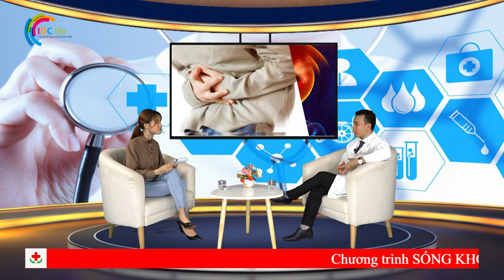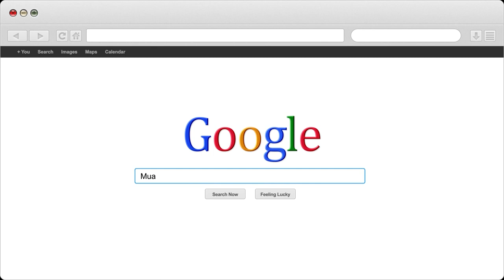Hệ lụy khi lạm dụng thuốc kháng sinh chữa bệnh dạ dày | Nhà Thuốc IDC Pharmacy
1- Nhà Thuốc IDC 81-A9 Hồng Mai, HBT, Hà Nội
2- Nhà Thuốc IDC 167 Bạch Mai, HBT, Hà Nội
3- Nhà Thuốc IDC 258 Khương Trung, Thanh Xuân, Hà Nội
4- Nhà Thuốc IDC CT2B Huyndai, Hà Đông, Hà Nội
5- Nhà Thuốc IDC Nam Hồng, Đông Anh, Hà Nội
6- Nhà Thuốc IDC Dục Tú, Đông Anh, Hà Nội
7- Nhà Thuốc IDC Xuân Nộn, Đông Anh, Hà Nội
8- Nhà Thuốc IDC An Đà, Đặng Xá, Gia Lâm, Hà Nội
9 – Nhà Thuốc IDC 15/5 Phạm Ngũ Lão, Tp Trà Vinh
10- Nhà Thuốc IDC 84 Nguyễn Văn Trỗi, Tp Nam Định
11- Nhà Thuốc IDC 132 Nguyễn Công Trứ, Tp Ninh Bình
12- Nhà Thuốc IDC Đông Sơn, Tp Thanh Hoá
13- Nhà Thuốc IDC Thạch Lựu, Thạch Hà, Hà Tĩnh
14- Nhà Thuốc IDC 12 Nguyễn Thị Duệ, Tp Hải Dương

Người Chịu Trách Nhiệm Chuyên Môn Về Dược Của Cơ Sở:
Họ và Tên: Phùng Thị Chính
Trình Độ Chuyên Môn: Dược Sỹ Đại Học
Chứng Chỉ Hành Nghề Dược Số: 01156/HNO-CCHND do Sở Y Tế Hà Nội Cấp Ngày 30/09/2013